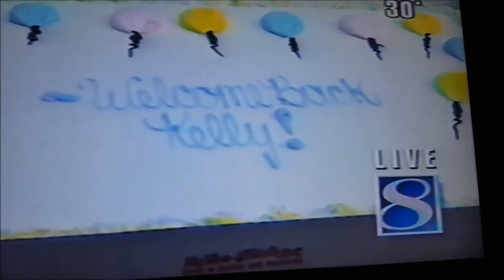Hope Hoffman Star102 5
New 8 and Star 102.5 morning news with Hope Hoffman and Yvette Hoffman aka Kelly Foxx